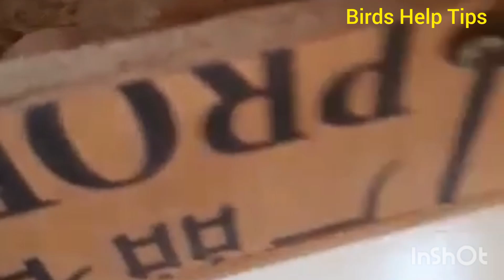ককাটেল পাখিকে ডিম বাচ্চা করানোর পদ্ধতি।Cocktiel breeding.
ককাটেল পাখিকে ডিম বাচ্চা করানোর পদ্ধতি।cocktail breeding.

ককাটেল পাখির ডিম
ককাটেল পাখি
koktel pakhi
kokatel
cockatiel basic knowledge
cockatiel
cockatiel breeding
birds breeding
cockatiel bird
bird breeding
cockatiel mating
cockatiel breeding tips
cockatiels breeding
cocktails sex
cockatiels dancings
cockatiel feeding
lutino cockatiel
albino cockatiel
cockatiel mating call
cockatiels birds
birds breeding formula
cockatiel care
cockatiel breeding setup
cockatiel bird breeding
cockatiel breeding progress
cockatiel diet
exotic bird breeding
cockatiel breeding tips in tamil
cockatiel talking
cockatiel breeding formula
cockatiel bird breeding tips
cockatiel types
cockatiel nest box
cockatiel male female
cockatiel food
cockatiel breeding cage
cockatiels mating
cockatiel colors
cockatiel birds breeding progress
cockatiel birds breeding tips
how to breed cockatiel
cocktail breed
koktel pakhi
kokatel
male cockatiel
cockatiel bird food
cocktail birds breeding tips
cockatiel birds complete information
cockatiel pakhi palon
ককাটেল পাখির ব্রিডিং
exotic bird breeding progress
ককাটেল পাখি পালন
ককাটেল পাখি
ককাটেল পাখির ডাক
ককাটেল পাখি পালন পদ্ধতি
cockatiel world
cockatiel parrots
cockatiel love
breeding cockatiel parrot
female cockatiel sounds